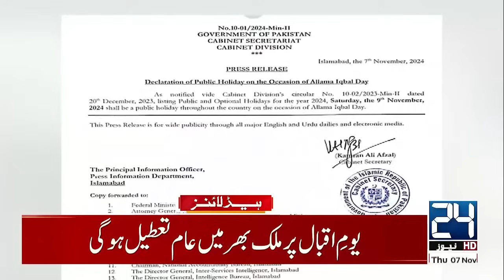Public Holiday Announced In Pakistan - Donald Trump's Victory - 1pm News Headlines | 24 News HD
24 News HD Is One Of The Leading News Channels Of Pakistan Bringing You The Latest Current Affairs From Pakistan And Around The World.  Live National Assembly ,Senate Session And Current Affairs.